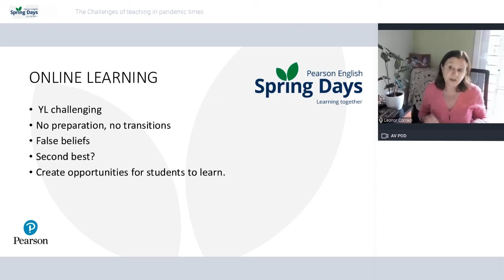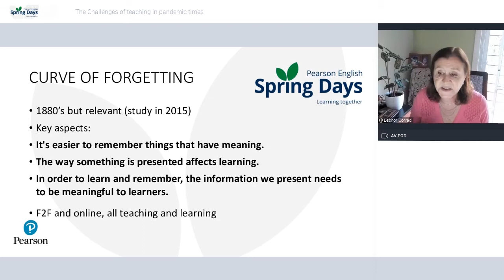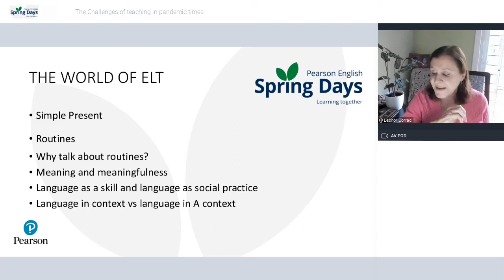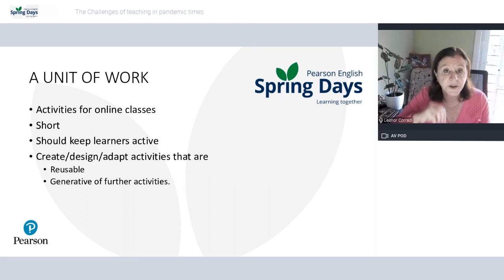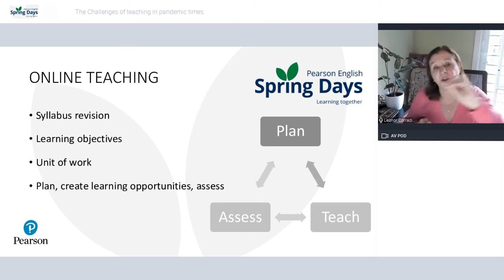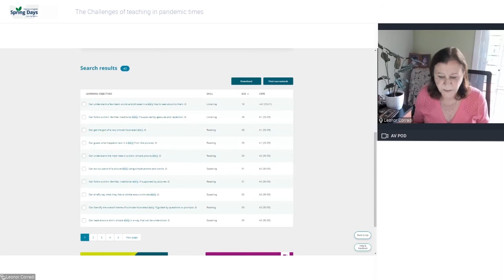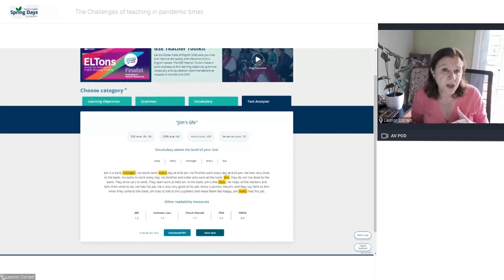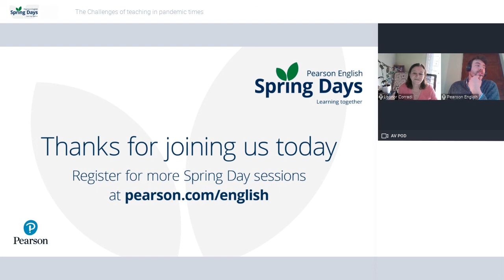The Challenges of teaching in pandemic times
Teachers are always faced with challenges, which the pandemic has widened and deepened.  Many teachers have had to change the way to deliver lessons overnight with little, if any help from institutions. Terms such as lost learning, catch-up, back to ‘normal’ are pervasive these days. Despite all this, teaching online heightens our awareness of what we are actually doing in the classroom.

In this webinar, Leanor Corradi, will focus on how teachers can cope with the situation and help students learn.